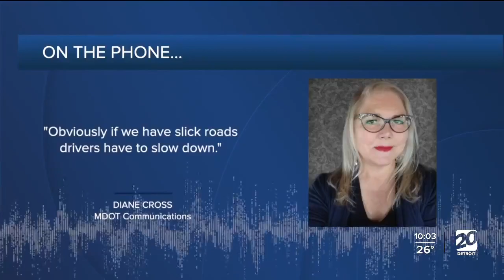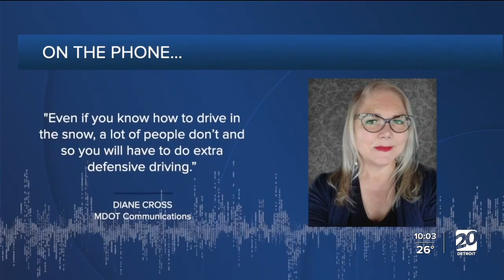MDOT urging drivers to slow down